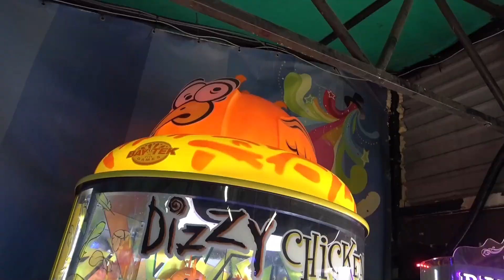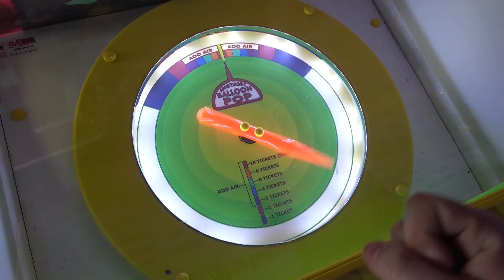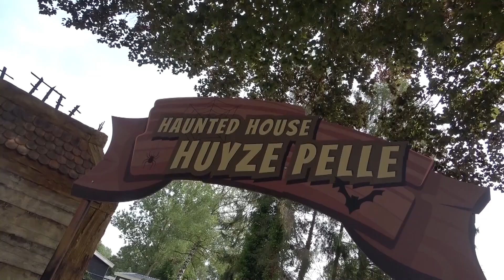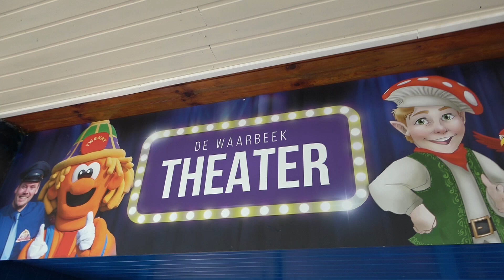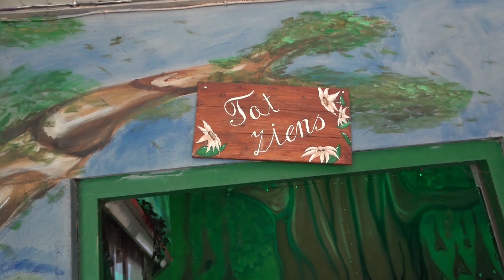WAAROM HEEFT JAYDEN OVERGEWICHT?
In deze video gaan we gezellig naar de Waarbeek! Dat is een leuk parkje in Hengelo waarbij de kinderen lekker konden spelen, draaien en gokken. Daarna ga ik uitgebreid in over Jayden waarom hij zo flink is aangekomen. Vele reacties kreeg ik daar op, sommige vroegen zich dat echt op recht af. Andere begonnen te beledigen of schelden maar alles heeft een reden. Ik leg dat duidelijk  en rustig uit aan het einde van de video.